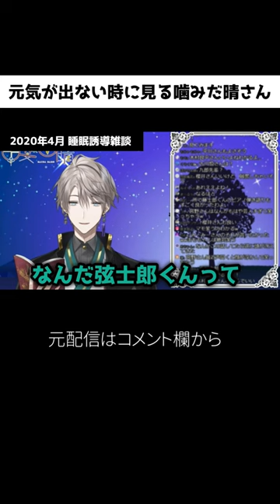【にじさんじ切り抜き】元気がない時に見る噛みだ晴さん(甲斐田晴)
もはや何の話だったか吹っ飛ぶ大噛み

元配信